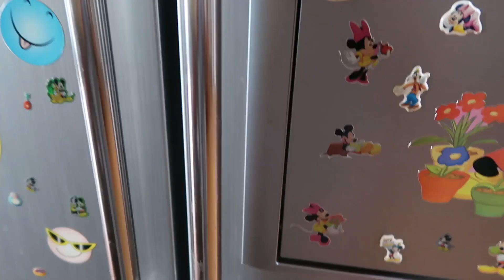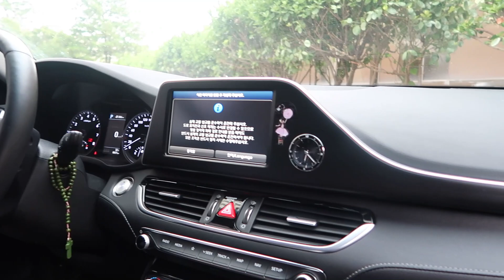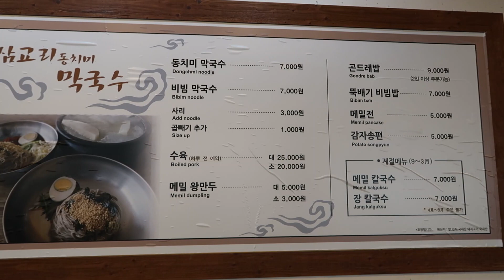Bibimbap/Buckwheat pancake/Sorry po.....